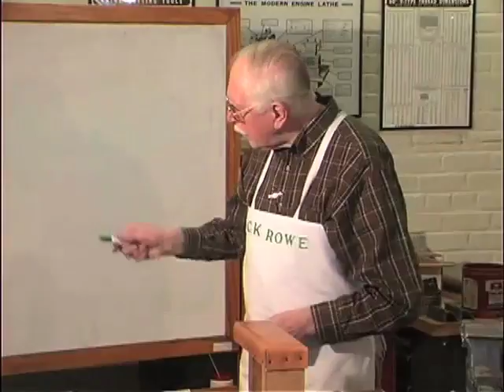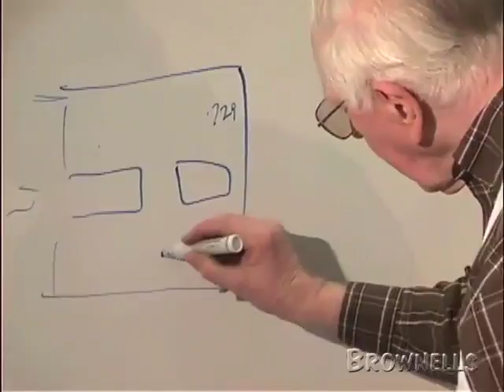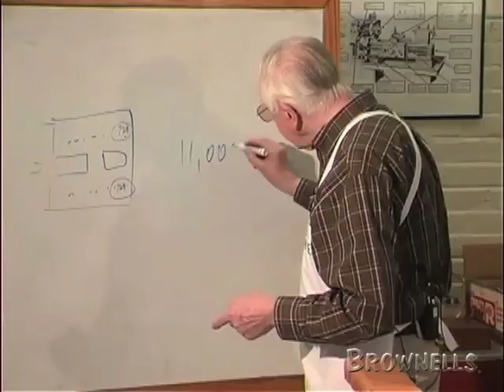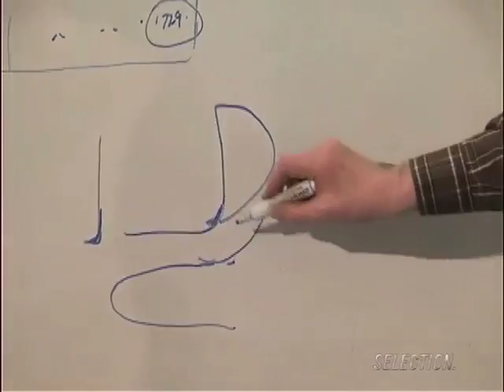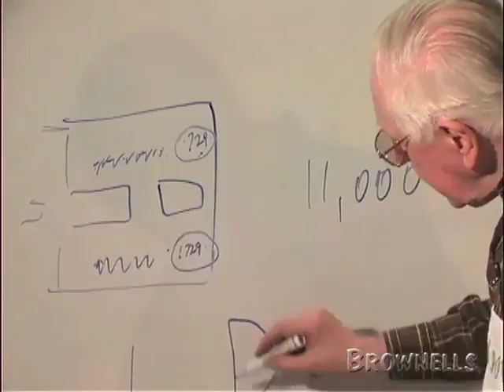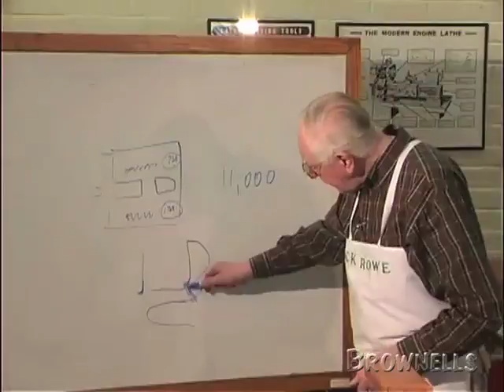Brownells - Jack Rowe, Master Gunsmith Series, Bore Size and Proofing, Part 3 of 6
Jack Rowe Master Gunsmith discusses bore sizes and barrel wall thickness. Part 3 of 6